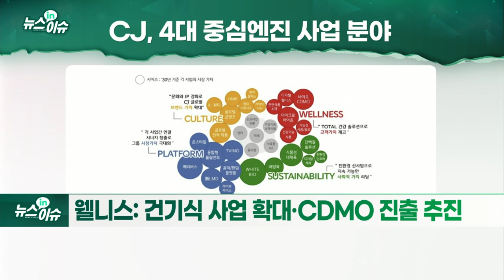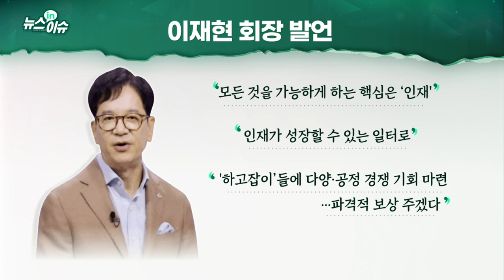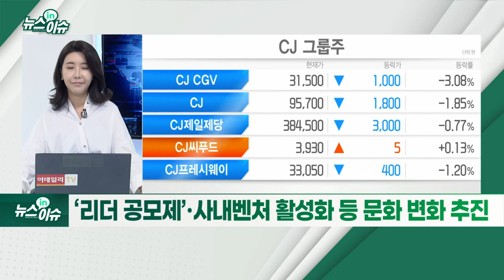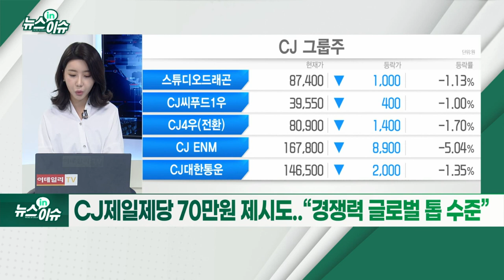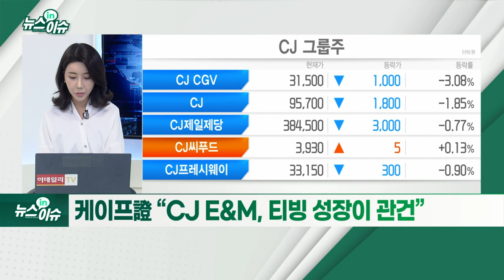이재현 CJ회장, 11년만에 뉴비전 제시… "C.P.W.S에 10조 투자"_뉴스IN이슈 (20211103)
이재현 회장, CJ 뉴비전 발표… 11년만
- 미래·인재 강조… ‘C.P.W.S’에 10조원 투자
- “LIVE NEW” 경영 슬로건 제시
- “변화 대응·과감한 의사결정 부재 변화 시도”
- 미래성장 동력 발굴 및 조직문화 혁신 강조
- CPWS: 컬처, 플랫폼, 웰니스, 서스테이너빌러티
- 컬쳐: ‘비비고’ 전략제품 출시·멀티스튜디오 설립 추진
- 플랫폼: 티빙 가입자 800만명 목표·대한통운 LMD 선도
- 웰니스: 건기식 사업 확대·CDMO 진출 추진
- 서스테이너빌러티: 미래 탄소자원화에 선제적 대비
- 셀프디자인 몰입 환경 구축 노력
- 업무 환경 효율화… 선택 근로시간제 확대
- ‘리더 공모제’·사내벤처 활성화 등 문화 변화 추진
- CJ제일제당 70만원 제시도... “경쟁력 글로벌 톱 수준”
- 케이프證 “CJ E&M, 티빙 성장이 관건”